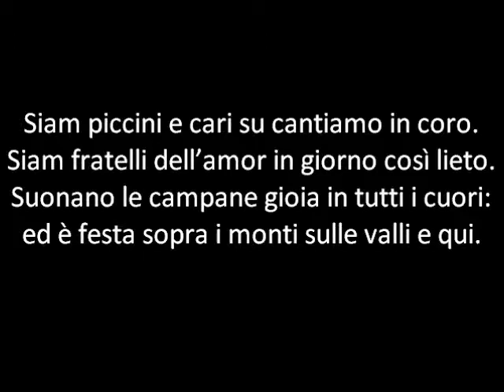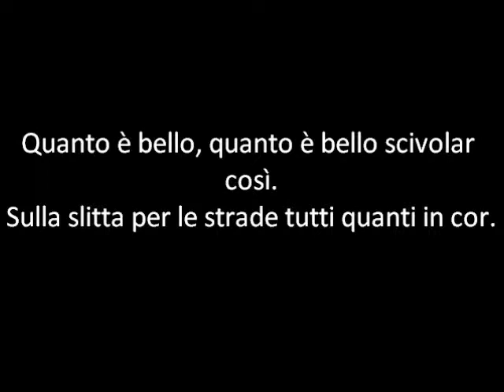3/9 - "È festa di Gesù" -- L'autore e il pianoforte (Inverno)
Video -- CANTIAMO INSIEME - karaoke alla FrankLoset -- Festival delle Stagioni - "È festa di Gesù" di Ciccillo -- Aaba. Suonata al pianoforte dall'Autore - Idea e progettazione di Francesco Loseto. Il sistema di valutazione personale è stato usato per la prima volta nell'"Estate Insieme" 1988 a Toritto con risultati equi conseguendo consenso positivo di critica e di pubblico. Il Festival delle Stagioni è una raccolta di quattro Giocacantori ognuno dei quali contiene canti didattici inerenti alla stagione che parte: Autunno - Inverno - Primavera -- Estate. Montaggio Filmato Bari 23 febbraio 2013.